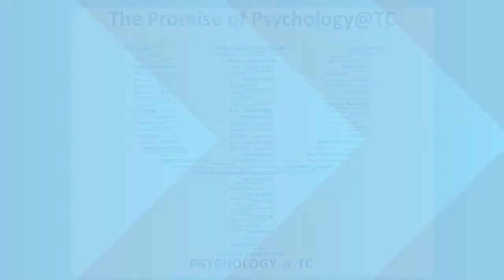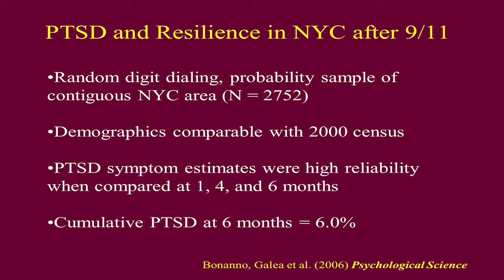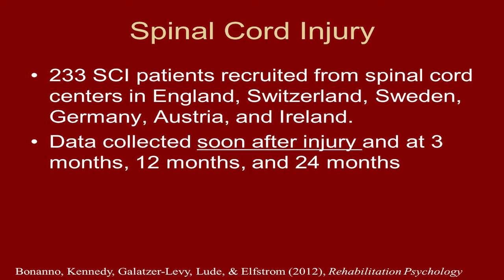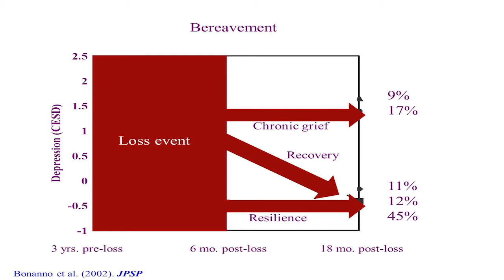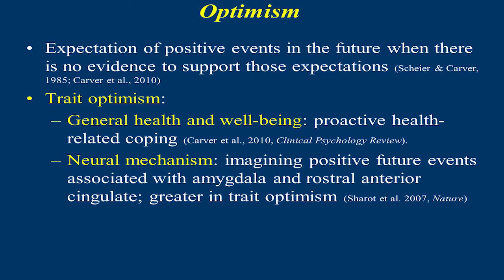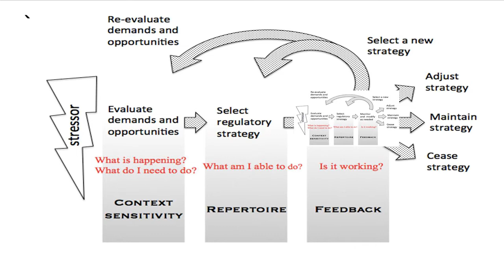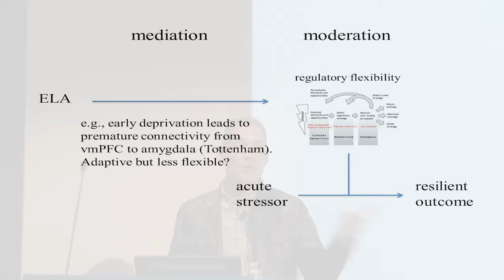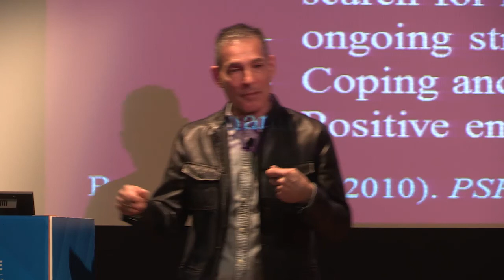George A. Bonanno: Trauma and Human Resilience: From Heterogeneity to Flexibility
Keynote Address #3:
“Trauma and Human Resilience:
From Heterogeneity to Flexibility”
George A. Bonanno TC Professor of Psychology and Education